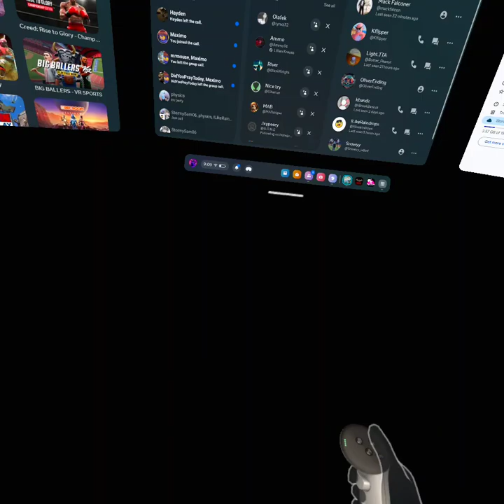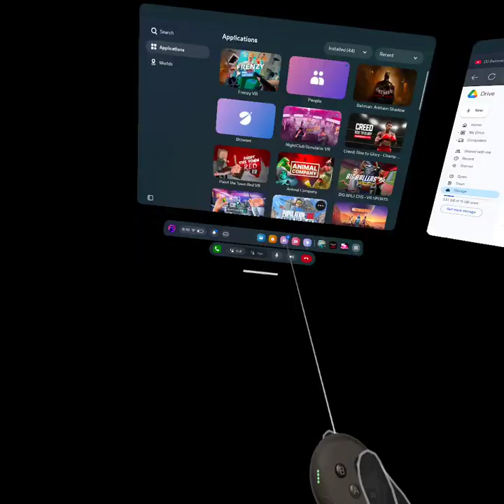frenzy VR mod menu review (short)